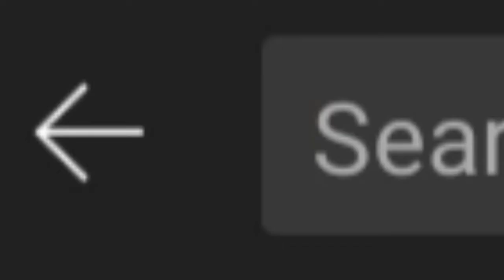how to make Jakerton laugh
i hope jakerton really sees this an i hope this blows up and this took a long time to make so i hope you enjoy this video and consider subscribing to thr channel you will not regret this channel trust me